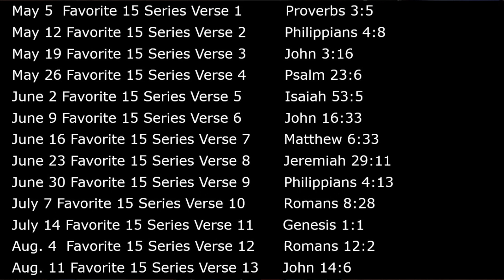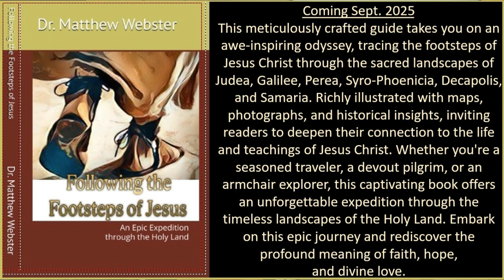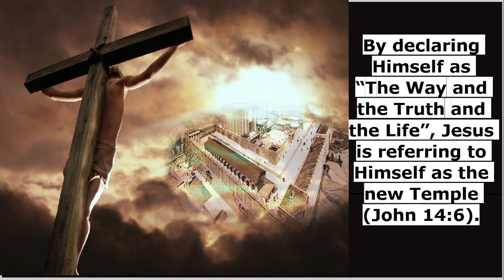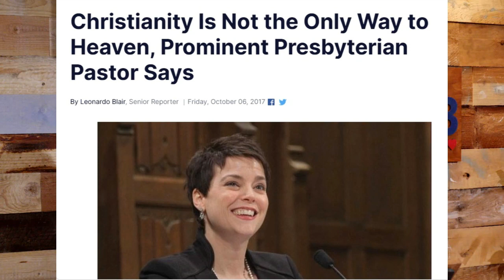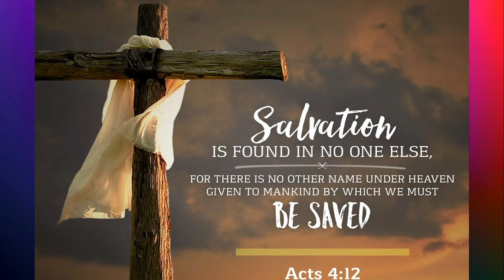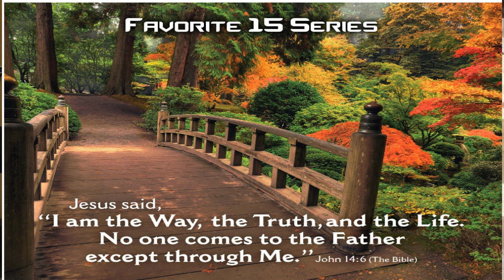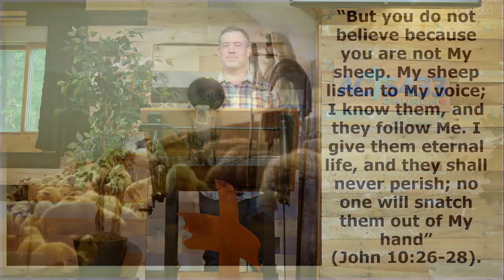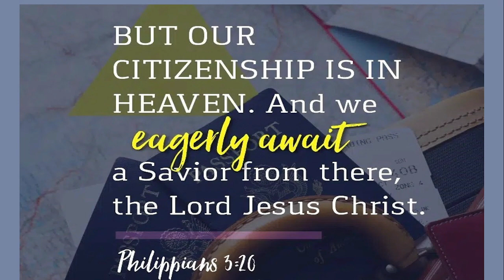Favorite 15 Series | Finding the Way: Unveiling the Truth of John 14:6 | Pastor Matthew Webster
"Join Dr. Matthew Webster of Acts 433 Church for an enlightening exploration of John 14:6 in our latest sermon titled 'Finding the Way: Unveiling the Truth.' In this powerful message, Dr. Webster delves into the significance of Jesus' declaration, 'I am the way, the truth, and the life.' Through insightful analysis and scriptural references, he uncovers the profound implications of this verse, revealing the exclusive path to salvation through faith in Christ. Dr. Webster addresses misconceptions prevalent in today's culture and highlights the importance of understanding Jesus as the sole gateway to eternal life. Discover the transformative power of embracing Jesus as the ultimate guide to salvation and how you, as a believer, can share this life-changing message with others. Don't miss out on this compelling sermon that sheds light on the timeless truth of John 14:6."

Favorite 15, John 14, Only Way to Heaven, Jesus is the Way, Way to Life, Matthew Webster Sermon, Words of Grace, Acts 433 Church, Pastor Matt Webster, Matt Webster, Are There Many Paths to Heaven, How Might I Be Saved, Does God Send People to Hell, Dr. Matthew Webster